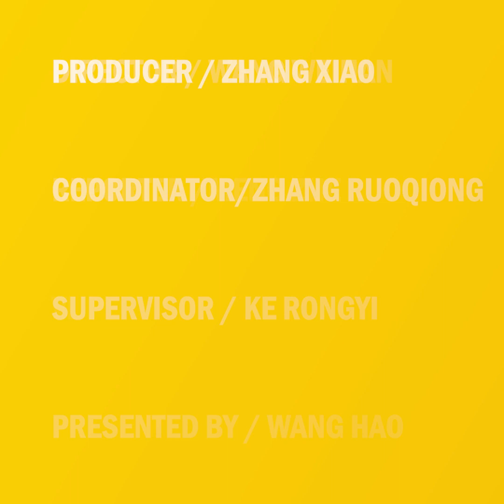The Great Opening: Aamir Khan - Indian actor opens up about the loving culture of China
"The Opening-up in China has really indicated to me that the Chinese people are very open in their minds towards experiencing other cultures and other films from different countries," said Indian filmmaker Aamir Khan.